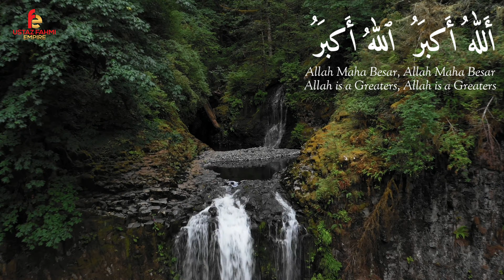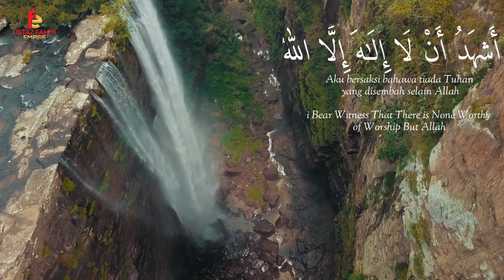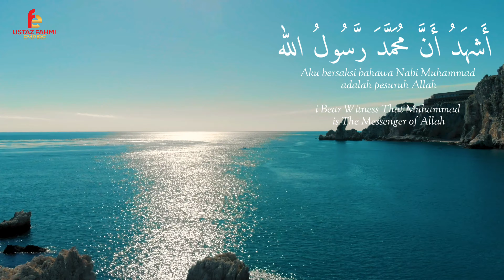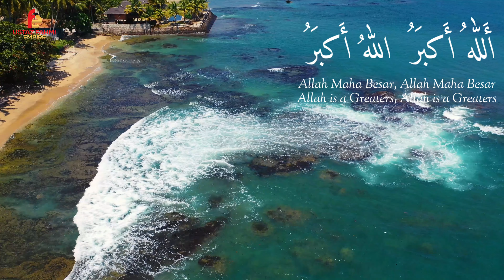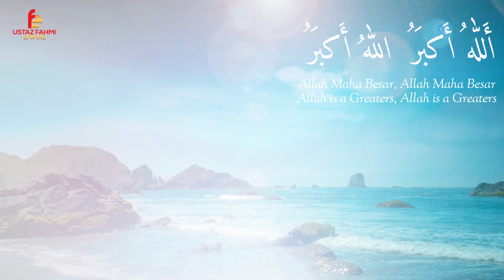AZAN Bayyati Husaini Terbaru - Fahmi Asraf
terima kasih.